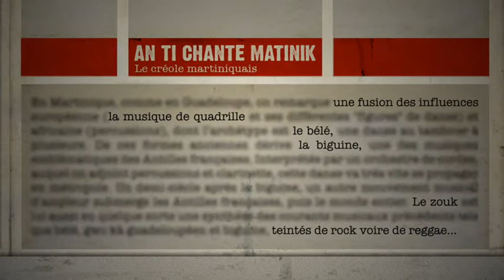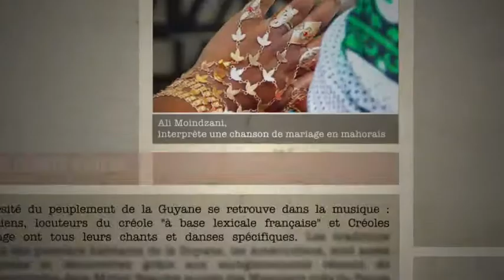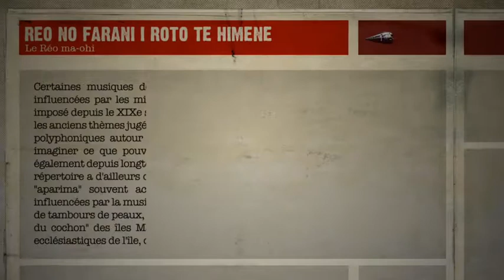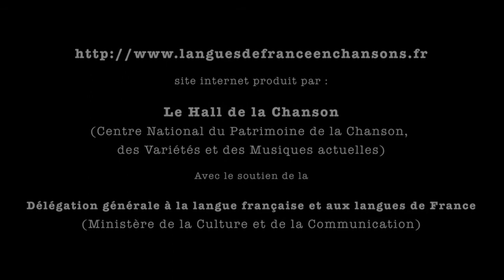Outre-mer en chansons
Clip de présentation du site Langues d'Outre-mer en chansons